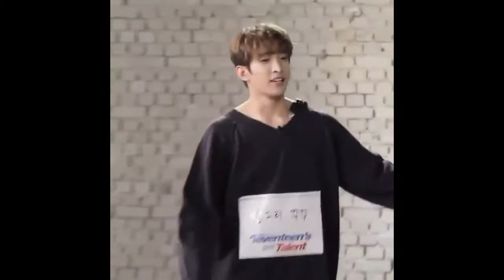Seventeen's DK moments that made a big goofy smile on my face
I'm high on Dokyeom